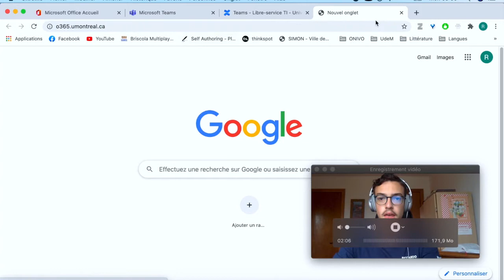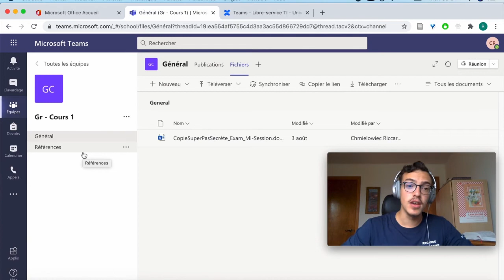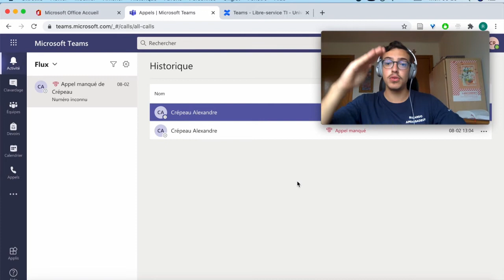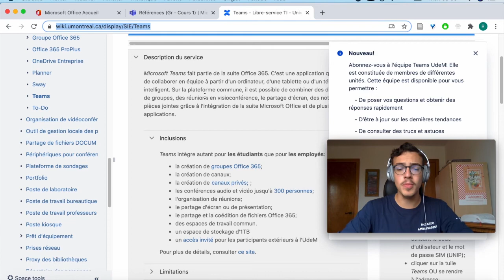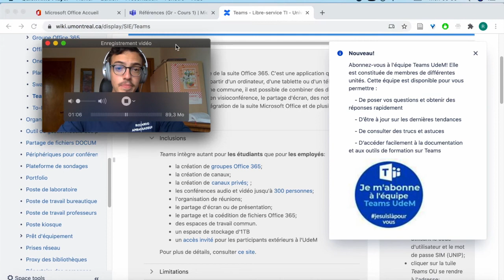À la découverte de Microsoft Teams | UdeM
Bonjour aux étudiantes et étudiants de l’Université de Montréal! Profitez de l’accueil et du soutien de Riccardo, un ambassadeur udemien

Dans cette capsule vidéo, il vous présente l’application Microsoft Teams, une application que vous utiliserez presque certainement au cours de votre parcours d’études à l’UdeM.

Qu’est-ce que Teams?

C’est une application de travail collaboratif qui vous permet de partager des fichiers, de clavarder avec vos camarades et de faire des appels audio ou vidéo de groupe.

Il est avantageux d’utiliser cette application pour vos travaux d’équipe, car votre adresse courriel @umontreal.ca qui vous est donnée lors de votre arrivée à l’UdeM est utilisée avec l’application Microsoft Outlook qui fait partie de la Suite Office 365. Donc pour aller de votre courriel à Teams, il suffit d’un clic!

De plus, puisque la plupart de vos cours en ligne sont donnés sur Teams, vous pouvez communiquer directement avec d'autres étudiant[e]s en simplement cliquant sur leurs noms et courriels pour les inviter à faire un travail d’équipe avec vous.

Il existe 2 façons d’utiliser Teams, soit par l’application mobile ou par Google Chrome. Laissez Riccardo vous guider dans vos premiers pas avec Teams!

Si vous avez des questions sur Teams, rendez-vous sur le wiki de l’UdeM et à partir de cette page, vous pouvez aussi vous abonner à l’équipe Teams UdeM afin de pouvoir poser vos questions et d’obtenir des réponses rapides en direct si jamais vous avez besoin d’aide.

Bonne rentrée et bienvenue à l’UdeM!